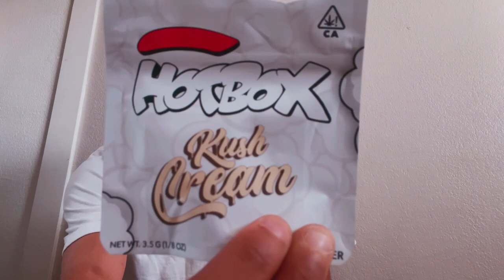Failed Mushroom Trip By Stoneface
I’m This Vlog I Will Be Showing Some Of My Self Care Items But All My Supporters Should Tap The Video and Watch To See What Else Is To Come. I Love You All